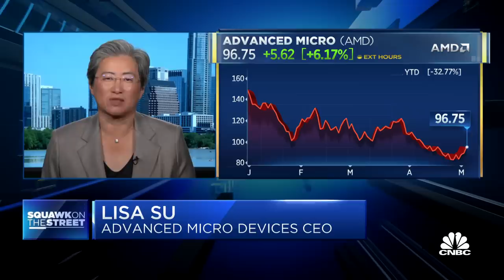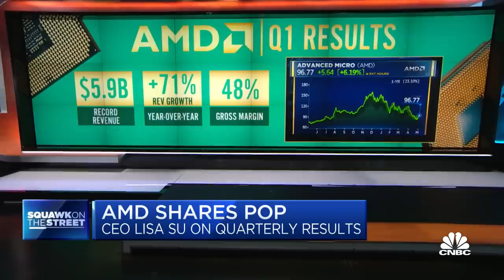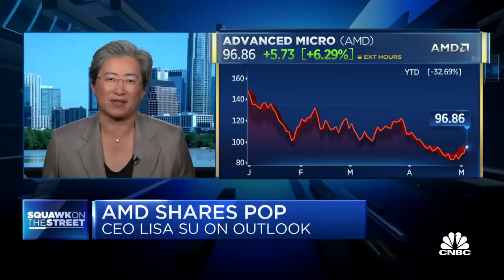AMD had a very strong start to 2022 because of data center business, says CEO Lisa Su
Lisa Su, AMD CEO, joins 'Squawk on the Street' to discuss the companies quarterly shares and earnings.